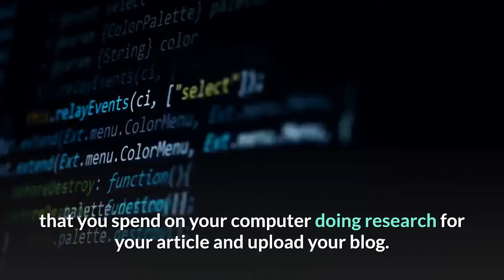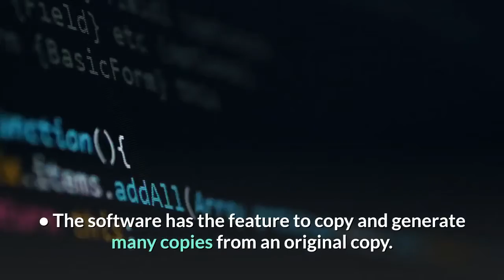Content Professor Review - Should You Really Buy It?